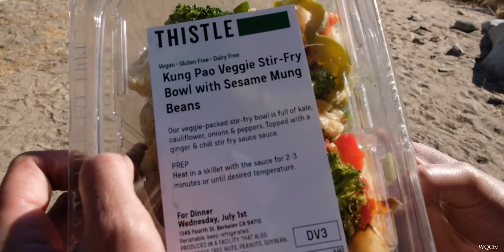River Fishing & Swimming With Our Dog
River Fishing & Swimming With Our Dog | Camping Sequoia National Forest | Ep.1/5

Your added support helps push the content to like-minded individuals seeking motivation and more in life!